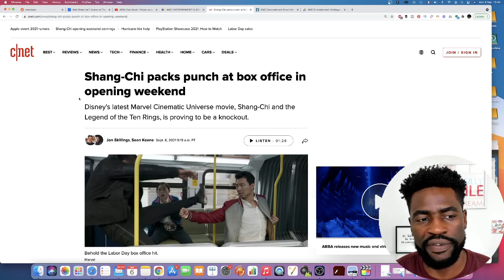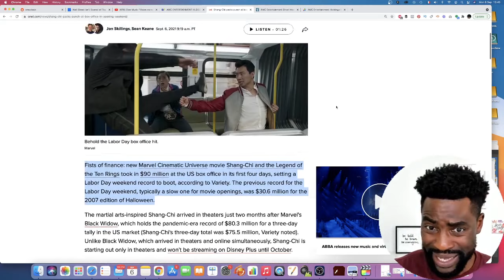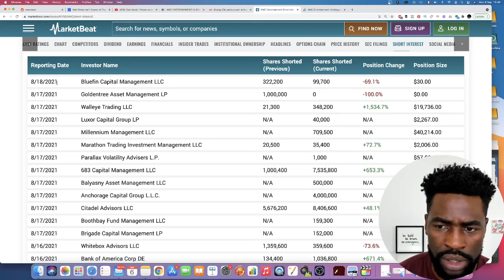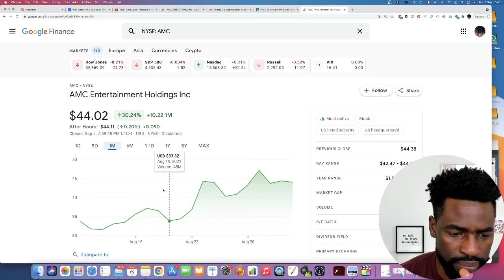AMC Stock - They Make You Look Bad To Make Them Look Good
AMC Stock closed the week this Friday on the red losing 0.86%.

In this video I share with you the news around the latest US Box Office getting crushed and what it means for AMC Stock.